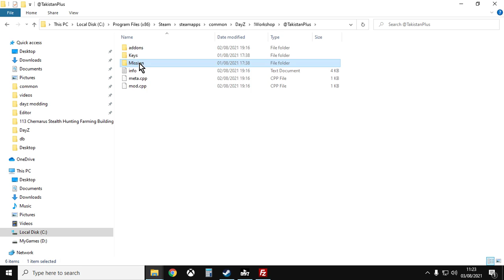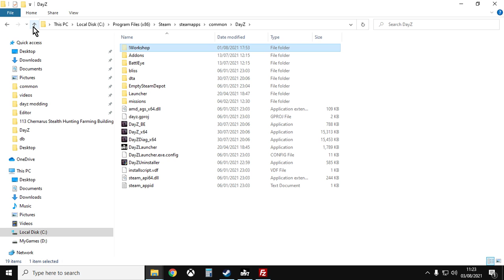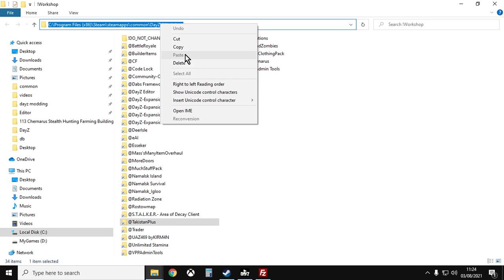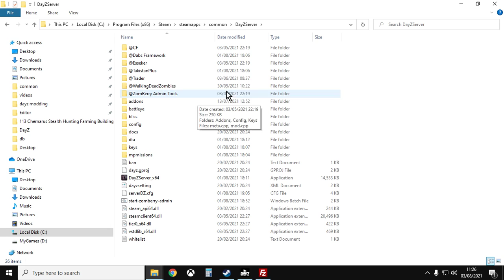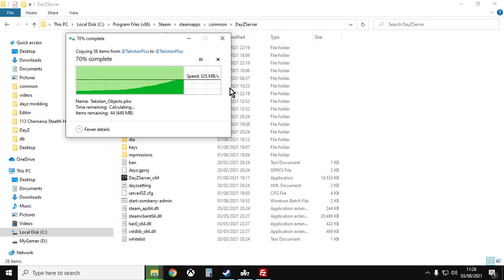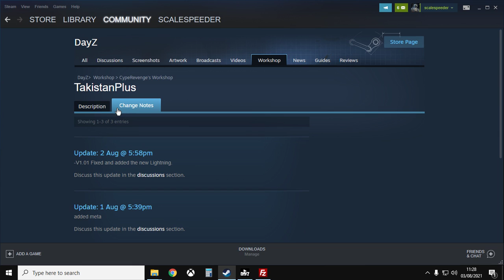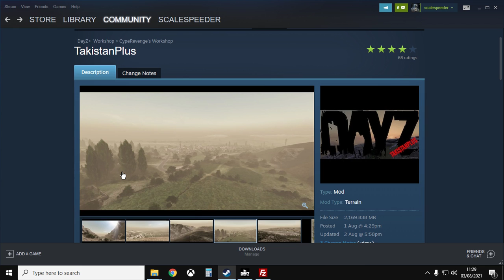How To Update TakistanPlus Takistan Plus Map Mod On DayZ Community Private Server & Local PC Install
In this video guide I show you how to update your Takistan Plus DayZ Map Mod on your remote community server, as well as on a Local Server installed on your PC or laptop.
Thanks, Rob.